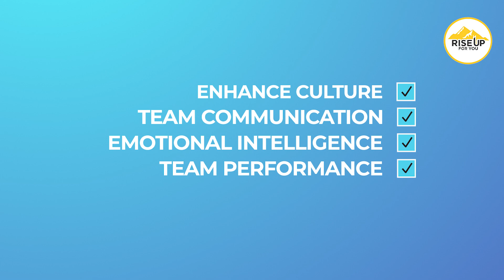Don’t Promote Without This Crucial Pre Promotion Checklist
Rise Up For You, our mission is to elevate you and your team's potential through elevating your leadership, emotional intelligence, communication, confidence, success, and more. We take companies and individuals like yourself, from where you are now to where you want to be!
👉 Check Out our Book, Rise Up For You: Closing the Gap Between You and Your Potential

Looking for more support? Grab your free coaching call with our team completely FREE! Bring your questions about Confidence, Leadership or Business and we will assign you the best coach to provide customizable support.